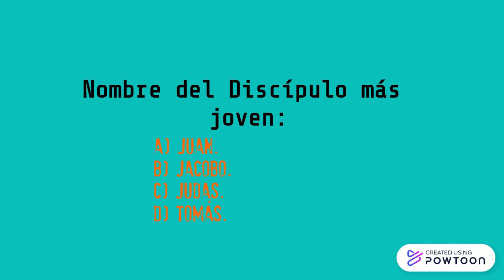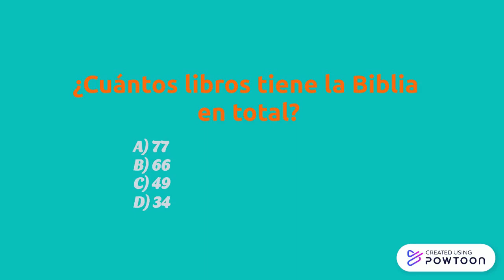8 Preguntas Fáciles De La Biblia